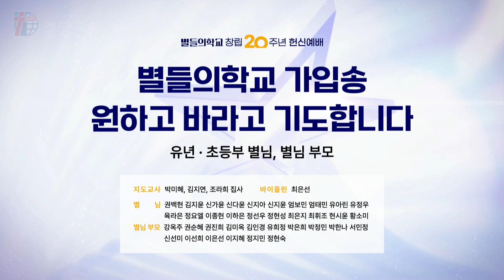특송 2023-06-25 | 별들의학교 가입송, 원하고 바라고 기도합니다 | 초등부 별님&어머니 | 경향교회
특송 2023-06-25 | 별들의학교 가입송, 원하고 바라고 기도합니다 | 초등부 별님&어머니

◎주일낮예배
 • 1부 - 오전 7시
 • 2부 - 오전 9시
 • 3부 - 오전 11시